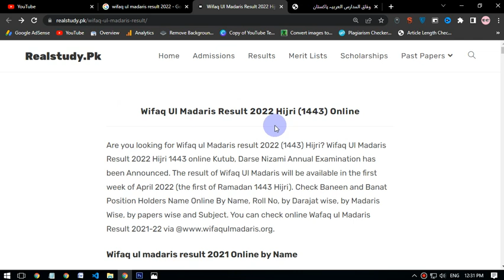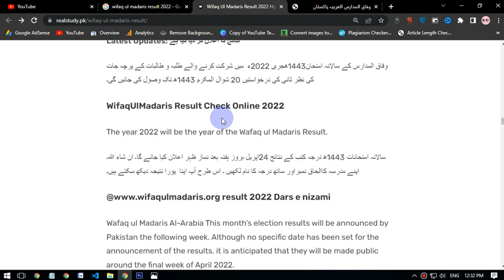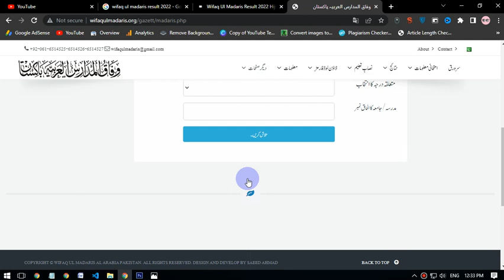Wifaq Ul Madaris Result 2022 1443 | وفاق المدارس العربيہ پاکستان کا رزلٹ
Wifaq Ul Madaris announced result 2022. Wifaq ul madaris Result 1443 Hijri.
وفاق المدارس العربيہ پاکستان کا رزلٹ چیک کرنے کا طریقہ اس ویڈیو میں بتایا گیا ہے اور لنک بھی دیا ہے رزلٹ کا جس سے آپ آپنا
  رزلٹ چیک کر سکیں۔
Wifaq Ul Madaris announced that all madaris and Schools should be registered with Wifaq Ul Madaris.Wifaq Ul Madaris Result 2022 Online 1443 Hijri PDF.wifaq ul madaris result 2022 date.wifaq ul madaris result 1442 position holders.wifaq ul madaris exam 2022.

Click On This Link To Check Result:
اس لنک پر کلک کر کے اپنا رزلٹ معلوم کر لیں۔

وفاق المدارس رزلٹ2022#Wafaq#ul#madaris#2022#check#online#2022